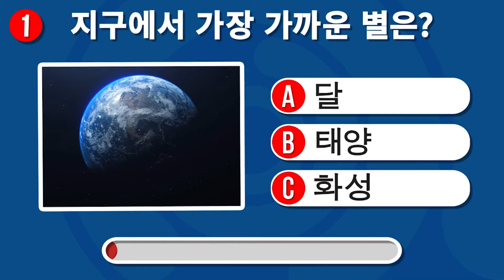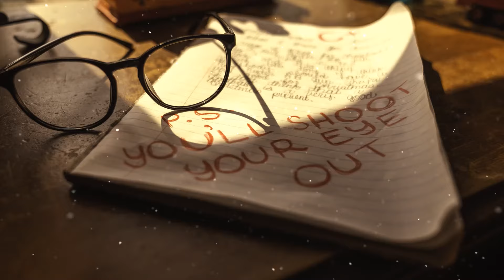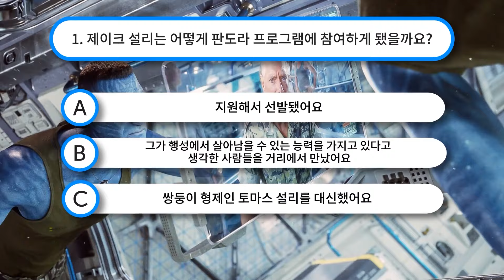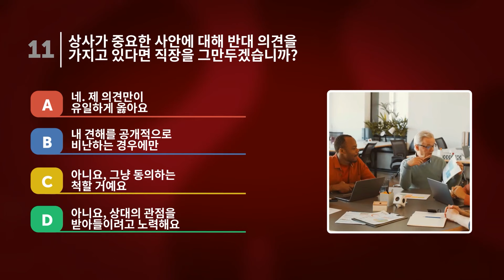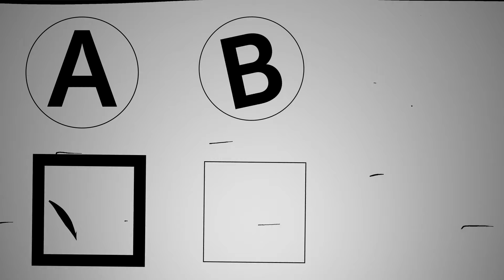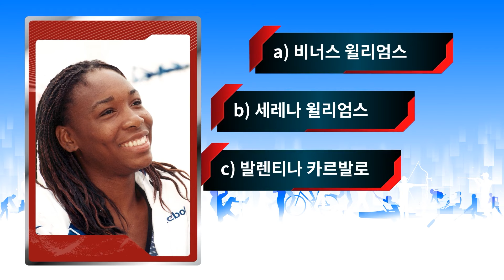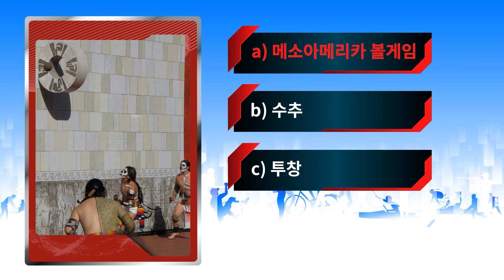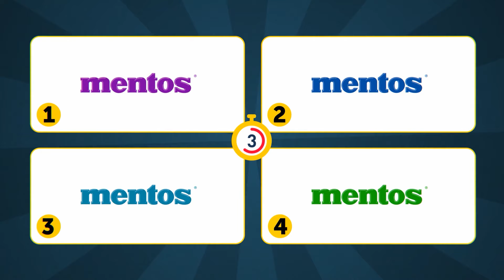상식을 테스트하는 퀴즈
여러분, 퀴즈 실력을 시험해볼 준비가 되셨나요? 재미있는 팝 퀴즈에 참여하여 여러분이 얼마나 많이 알고 있는지 알아보세요! 무작위 사실부터 대중 문화에 이르기까지 다양한 종류의 질문으로 가득합니다. 친구들과 모여 간식을 먹으며 누가 퀴즈 챔피언 타이틀을 차지할 수 있을지 알아보세요. 퀴즈의 달인이든 그냥 도전을 좋아하는 사람이든, 이 퀴즈는 모두를 위한 퀴즈입니다. 도전할 준비가 되셨나요? 이제 시작해서 얼마나 많은 문제를 맞힐 수 있는지 확인해 보세요!